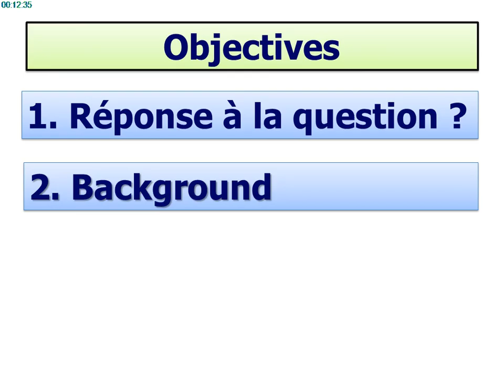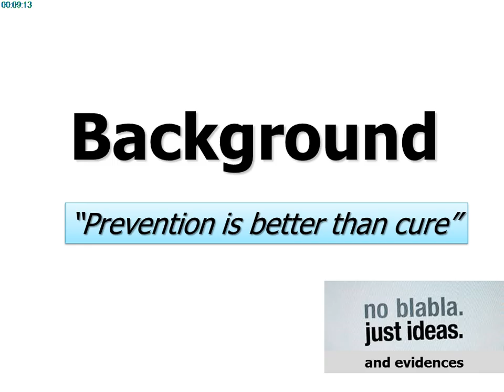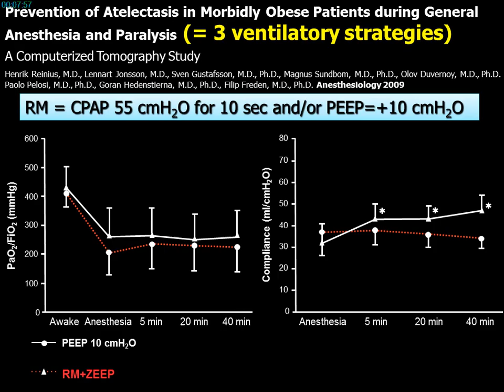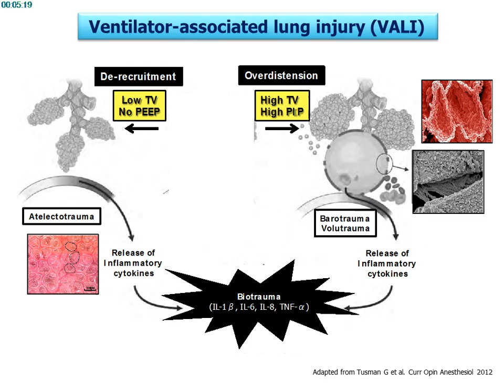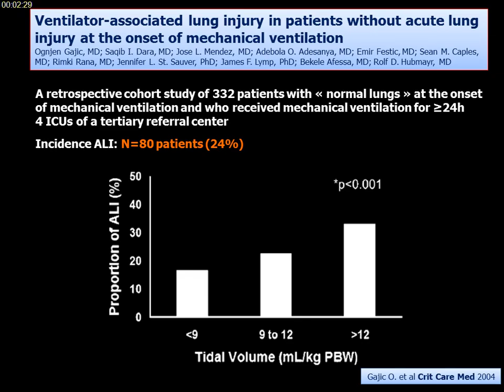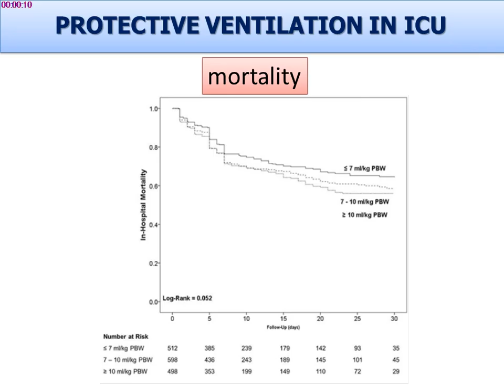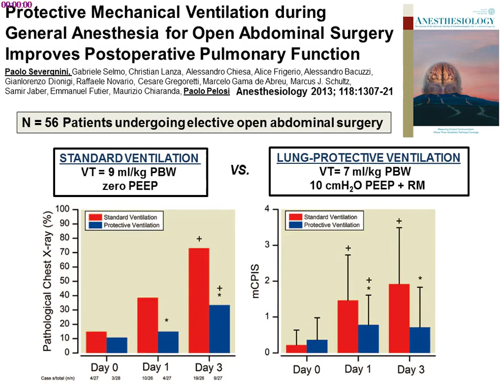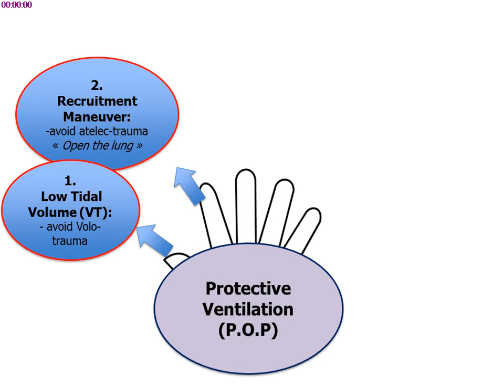SRLF 2015 - Protective Ventilation For All? - S. JABER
Présentation par S. JABER pendant le Congrès de la SRLF 2015, titré "Pour - EN", pendant la session "Protective Ventilation For All?".